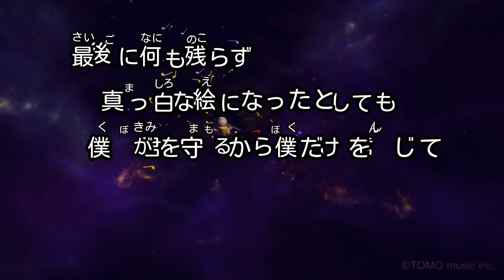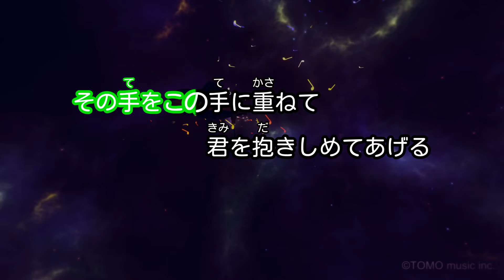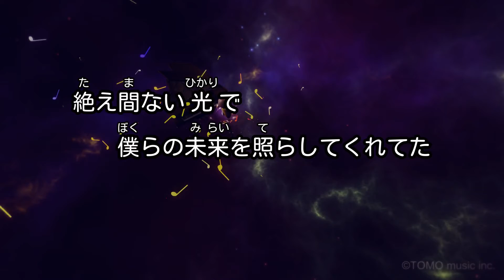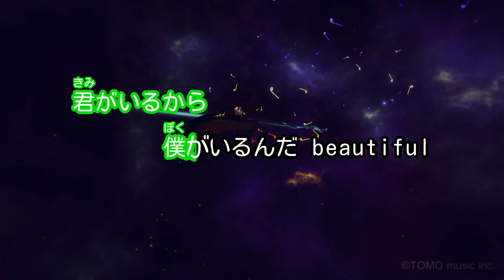【カラオケ】beautiful/FTISLAND